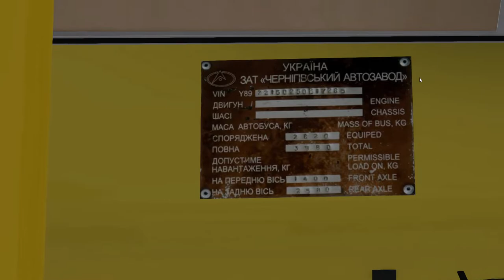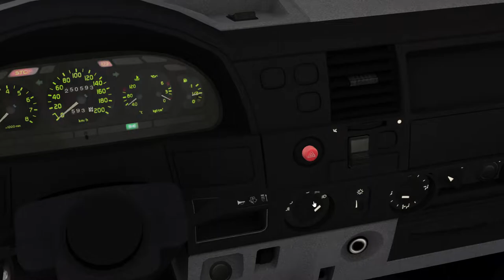OMSI 2🚍БАЗ-2215 "ДЕЛЬФИН"🚌ЧУГУЕВ🏞МАРШРУТ 15: ЧУГУЕВ - АВИАТОР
Всем привет, в этом видео по OMSI 2 мы прокатимся по карте Чугуев по маршруту №15 на замечательном автобусе БАЗ-2215 «Дельфин» — автобус особо малого класса, предназначен для перевозки пассажиров на городских коммерческих маршрутах. Автобусы БАЗ-2215 собираются сразу на двух заводах корпорации «Эталон» — Бориспольском и Черниговском. Первый «Дельфин» производства ЗАО «Черниговский автозавод» сошел с конвейера в 2003 году. БАЗ-2215 является производной моделью от ГАЗели. В основе его конструкции лежит шасси ГАЗ-3302, а дизайн кузова — разработка специалистов Укравтобуспрома. Благодаря своему необычному внешнему виду автобус получил название «Дельфин».